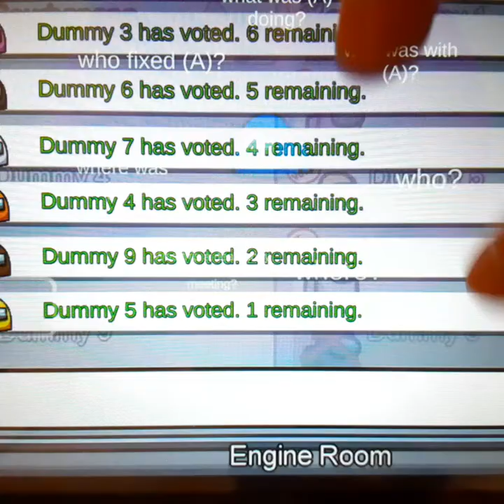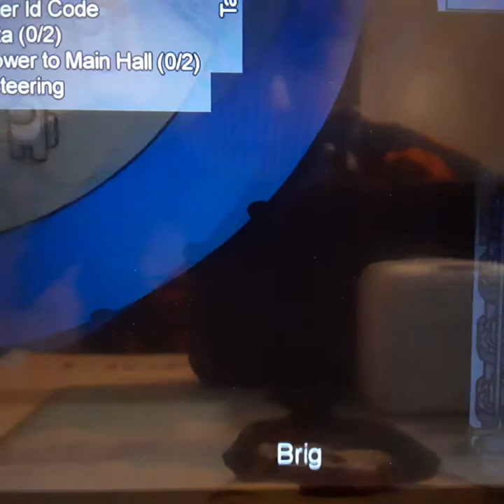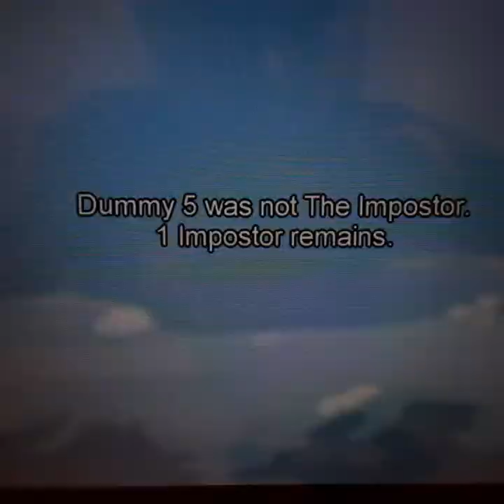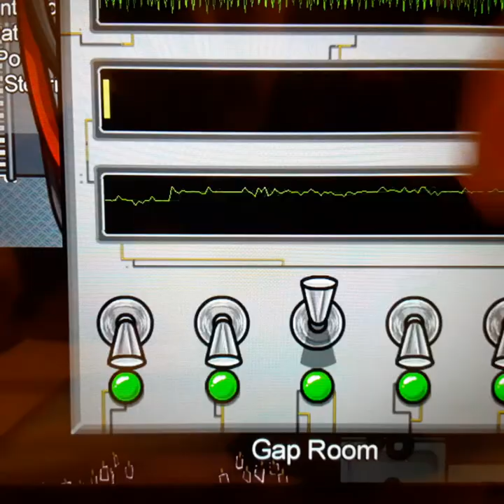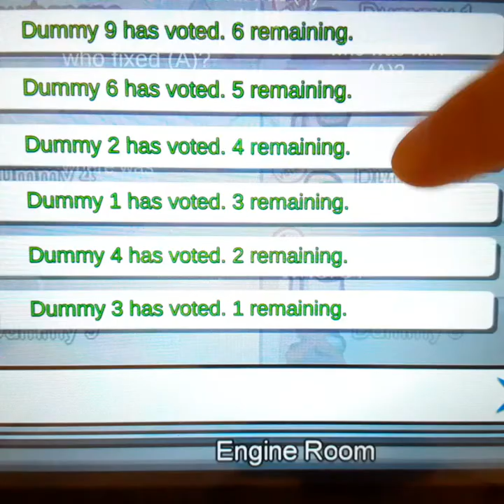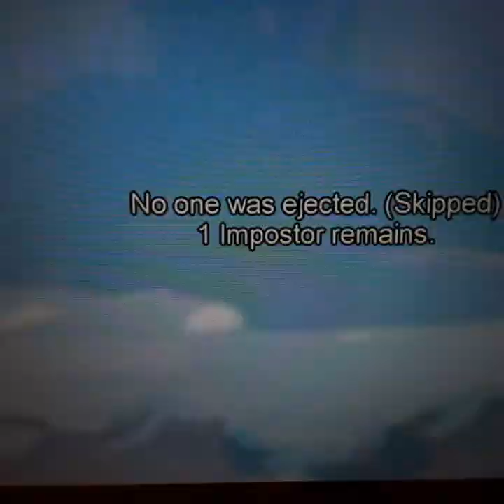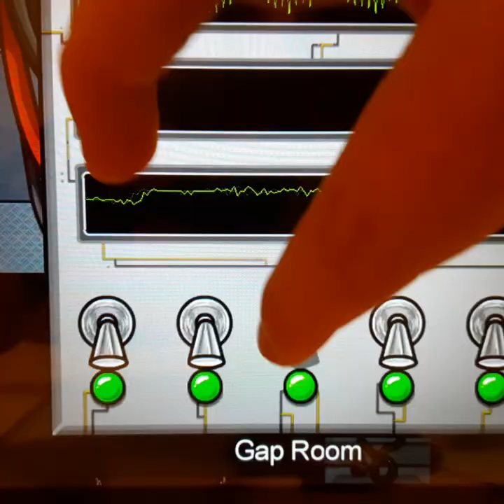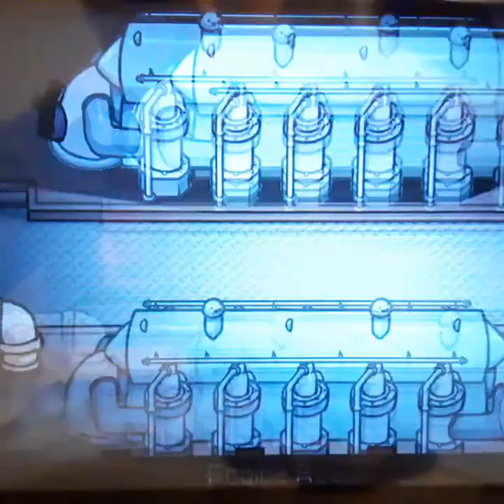3 games of among us but im played airship and mira Hq 999 IQ among us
Hey guys do you like among us if you do comment below and also make sure to subscribe to Lenny McDo also the new merch is coming tomorrow and im filming Wednesday make sure to stay toon for that and also im a good gamer i play a lot of games im good at imposter watch other people gaming channel and you will see im so happy 999 IQ imposter among us

Among us roblox fall guys call duty and fortnight